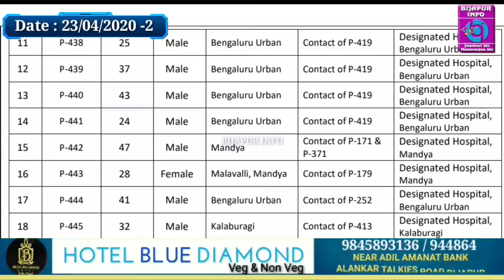BIJAPUR : EVENING'S MEDICAL BULLETIN. BIJAPUR INFO. 23/04/2020